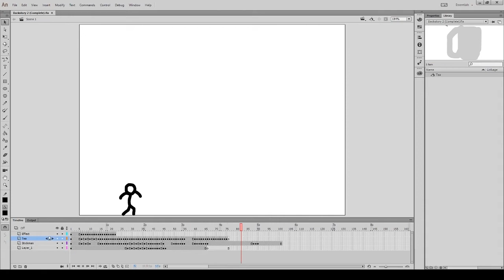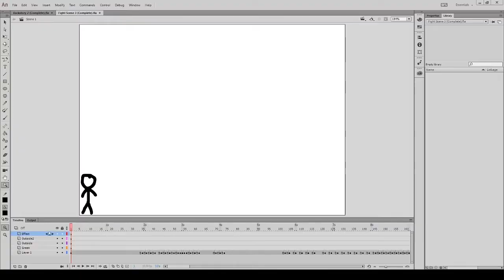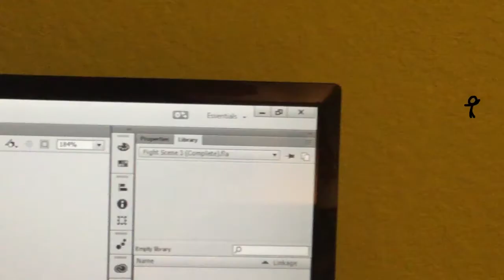Corruption (ColinNH Animation)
Hello everyone! Hope you like this animation! If you have any questions about the process, leave questions in the comments, I'll do everything I can to answer them! If there are a lot of questions I can go into details in a future video. :D

~ Inspired from Alan Becker ~

Program(s) Used:
Adobe Animate